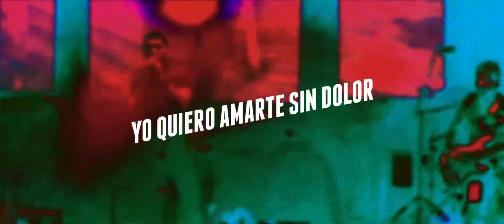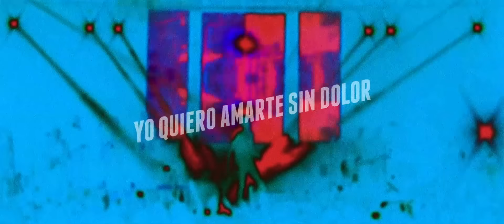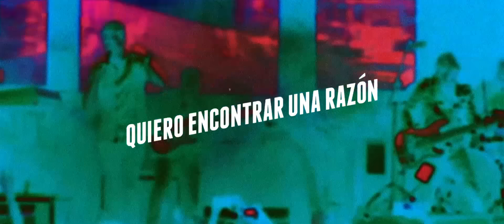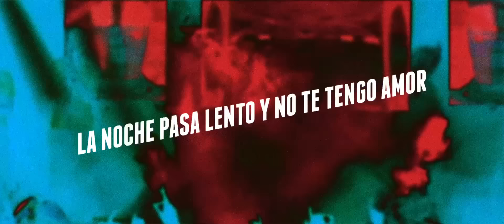Sanalejo - Dragones Devorando Aviones (Video Lyric)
Lyric Video Dirigido por Andrés Beltrán y Armando Mesías para Vrasil Studio
Montaje por Andrés Beltrán
Color Grading por Camilo Paredes
Textos y Animación por Armando Mesías

Álbum “Seguir Latiendo”
Producido por: Fernando Tobón
Letra y Música Fabián Flórez, Jerónimo, Mauricio Ramírez y Federico González
Management y Contrataciones:
Corporación Marmaz S.A.